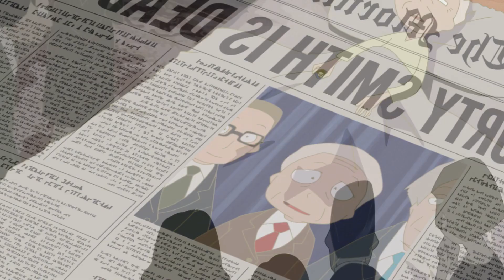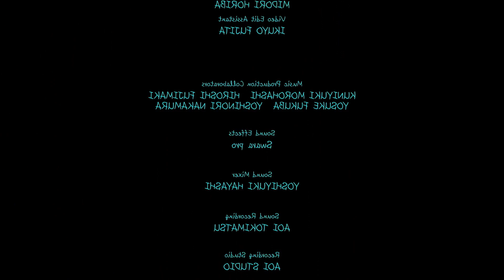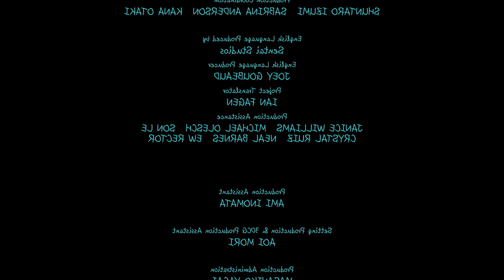🧪(1-3) LOS PANAS QUE VIAJAN POR EL MULTIVERSO / RICK Y MORTY (EL ANIME ) RESUMEN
Hola !!